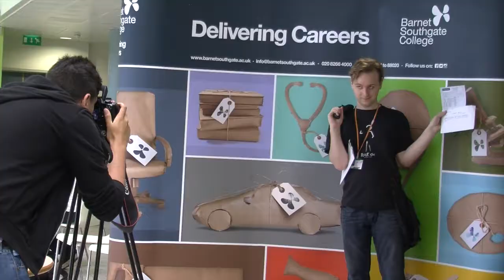A Level results 2015